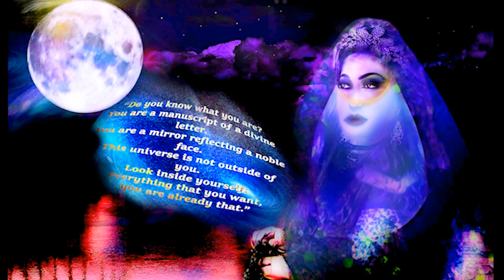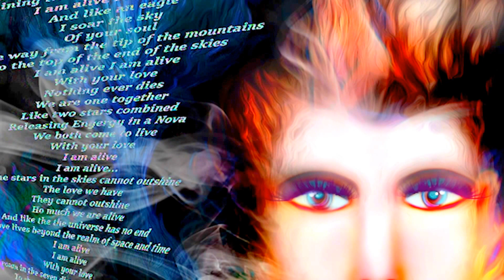Art Is My Sin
This is just a quick video of some of my work- I am a mixed media Artist. The video is not meant to illustrate a superior level of editing, it is just a simple quick draft. Copyright of " Art Is My sin" belong to yazzydesigns.